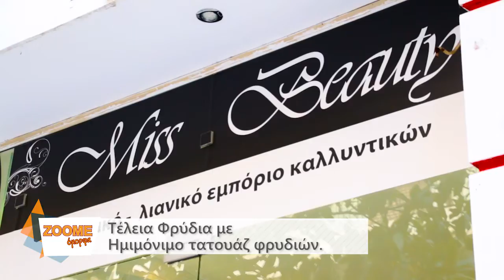MISS BEAUTY - Τέλεια Φρύδια με Ημιμόνιμο Τατουάζ Φρυδιών.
Τα πάντα για τα τέλεια φρύδια .